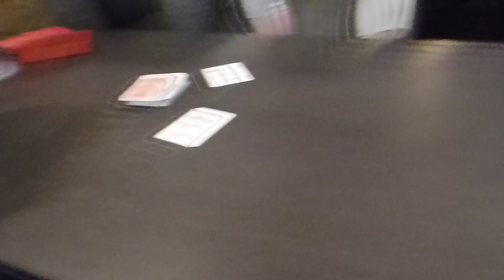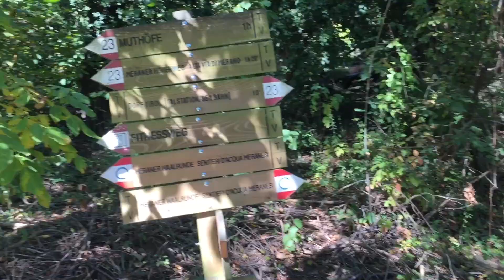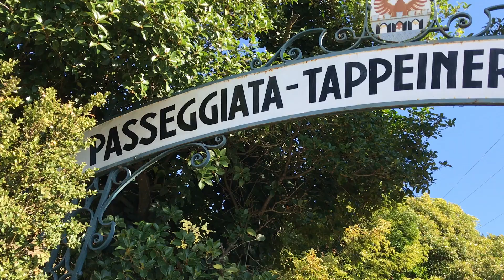Südtirol Hotel Johannis (Teil 2) // Just Worldwide//